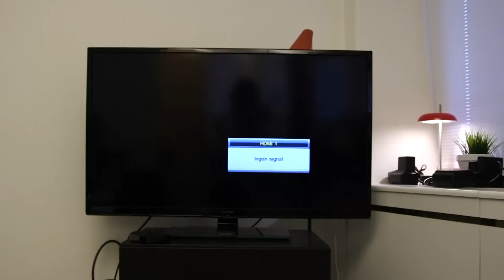Fjärrkontrollen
Joel vill titta på tv, men inser snabbt att världen inte är den han trodde att den var

KoreanskaJesus (emil)
Coolavictor (victor (uppenbarligen))
JoelAdolphson

joel_adolphson
victorbeer
eemilbeer